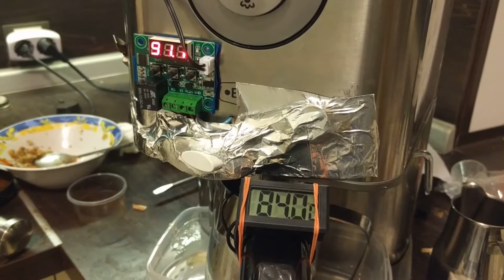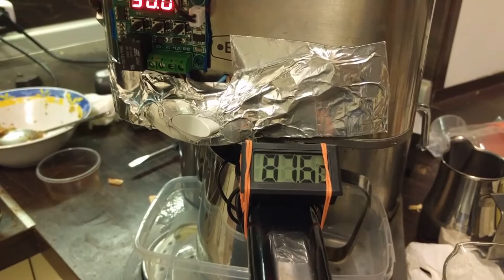PID for the poor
up ur gaggia

Waiting for my PID to arrive. Looks like sh*t 8) But works fine more or less. Shots quality is increased.